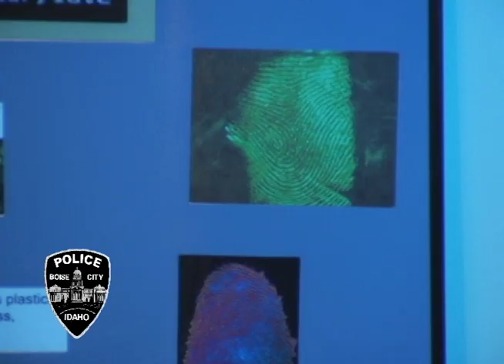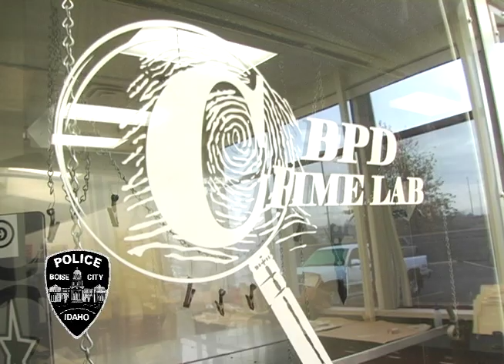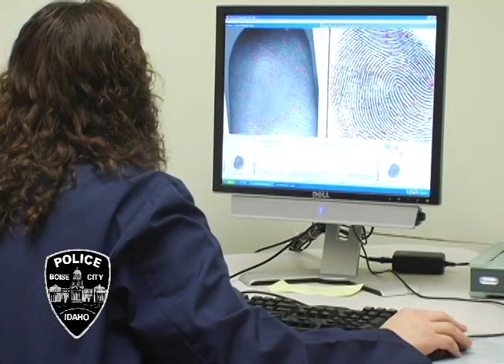Boise Police Forensic Crime Lab Introduction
This video introduction gives you a peek into the world of the Boise Police Crime Lab and the people who make it all happen. The primary responsibility of the Crime Lab is to apply scientific laboratory testing procedures to the analysis of physical crime fingerprint evidence for the purpose of comparison or identification. Evidence seized at crime scenes is routed to the Crime Lab for the development of fingerprints by the use of various powders, chemicals and other treatment methods.